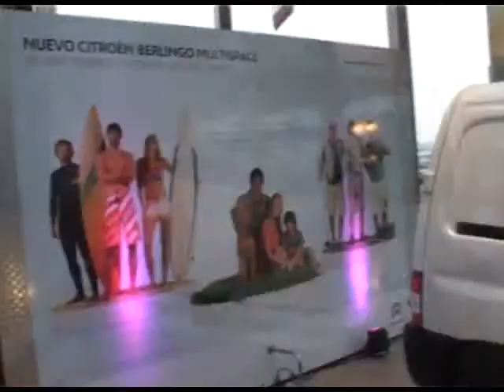berlingo_BERLINGO.swf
Lanzamiento Citroen Berlingo 2010